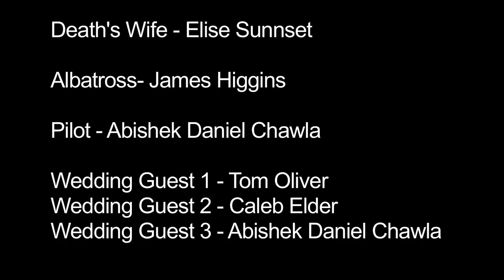The Rime of the Ancient Mariner - Samuel Taylor Coleridge (Short Film)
A short filmed made for a school project in effort to capture certain elements of The Rime of the Ancient Mariner, a poem written by Samuel Taylor Coleridge. The poem is about an old man who stops one of three people who are about to enter a wedding and tells him a story about when he was a young mariner. To help understand the video more you can read the whole poem